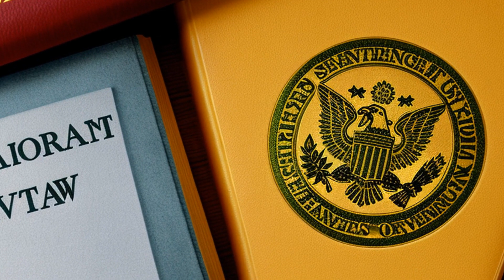City of Tucson v. Pima County (2001) Overview | LSData Case Brief Video Summary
The case is about an Arizona law that requires nearby municipalities to give consent before an area can become a new city or town. Tucson was challenging the law, arguing that it violates the Constitution's guarantee of equal protection under the law. The court found that the law is constitutional and has a rational purpose of ensuring efficient administration and development in the area. The court also found that there is no constitutional right to incorporate as a municipality, and the legislature has the power to regulate the process.

City of Tucson v. Pima County (2001)
Arizona Court of Appeals
199 Ariz. 509, 19 P.3d 650